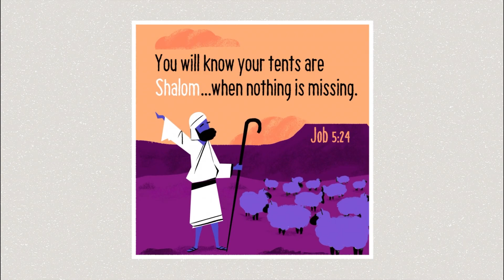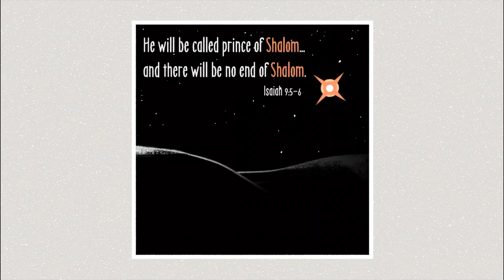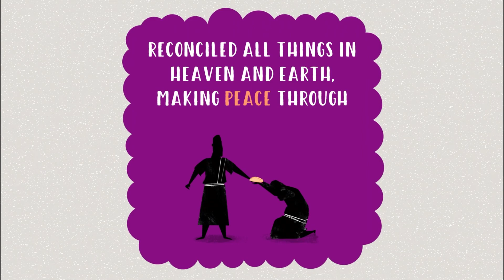Isaiah 9:6 | Anthony Whitlatch | FBC Tempe 2023 12 24 400 PM